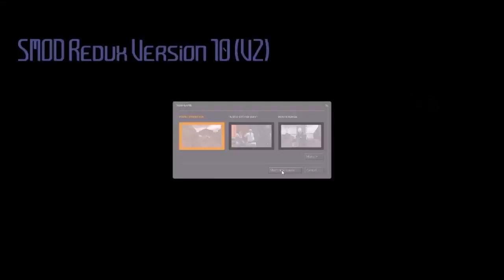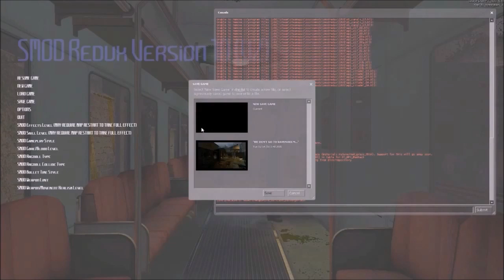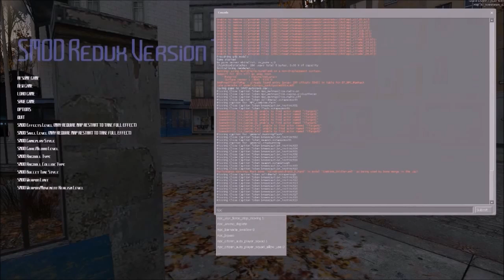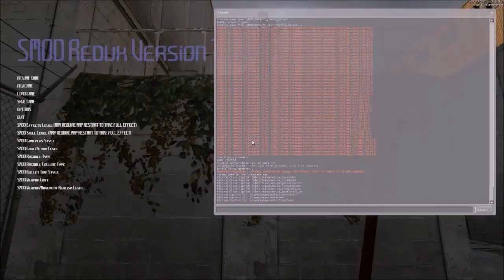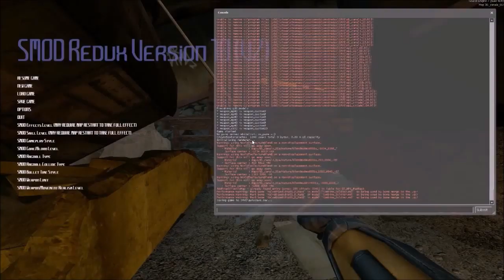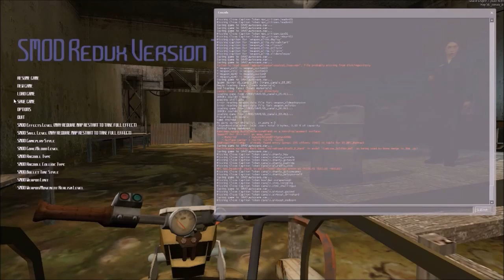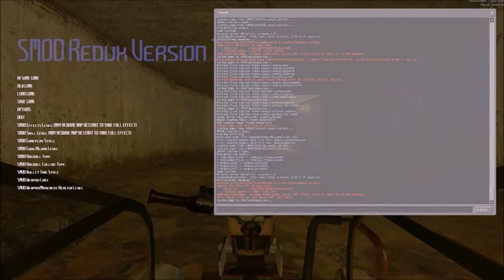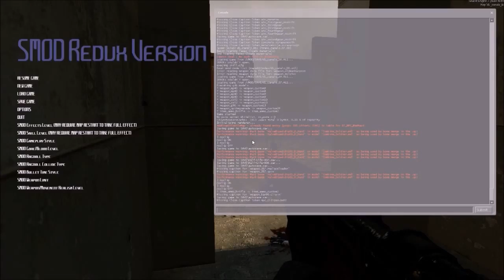SMOD Redux Version 10 Showcase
This was suppose to be a mod playthrough back then, but this video is just showing you a difference from my Redux Version 8 mod playthrough that I finished on my ShadowDeathBlade93 channel.